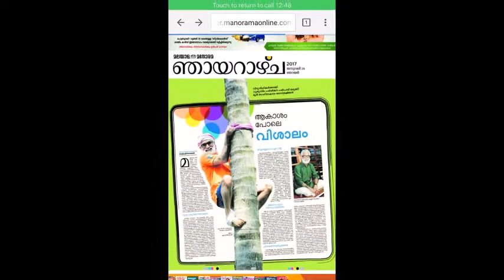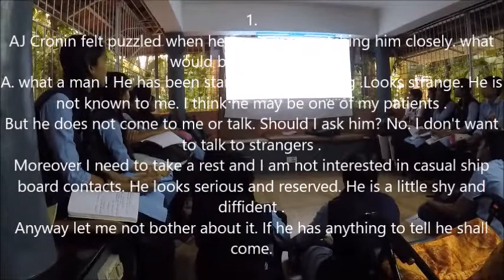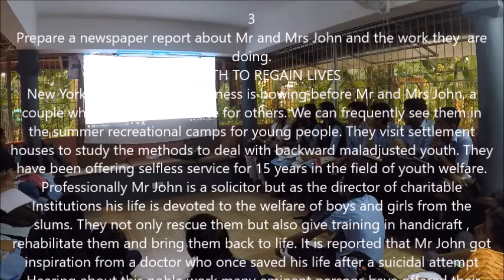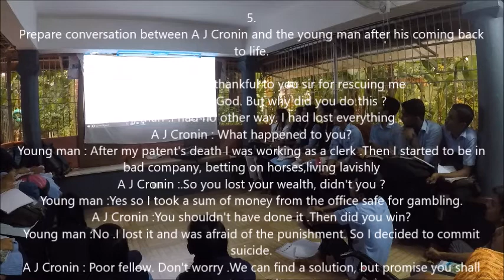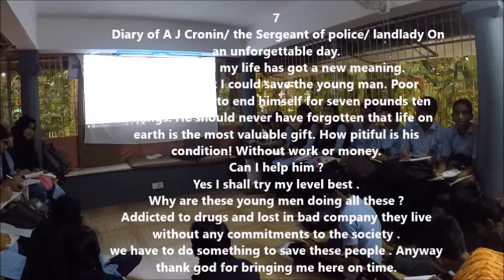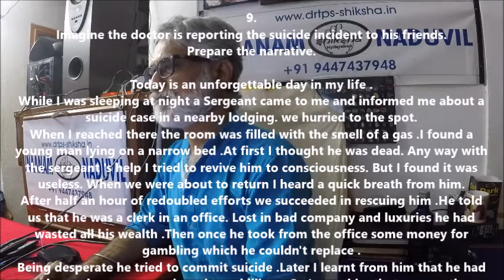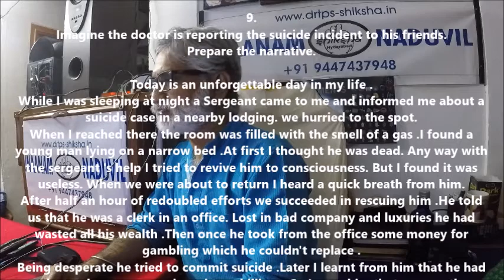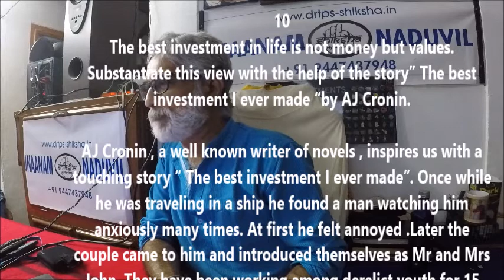171004-NHS-DrTPS-English-Class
171004, JN1792, Jnaanam Residential Camp, Naduvil High School, SSLC, Grade 10 Students, ENGLISH Class, Lesson, A J CRONIN, THE BEST INVESTMENT I EVER MADE, DrTPS Teaching, Explanation, Drama, Visualize and Learn, Example,